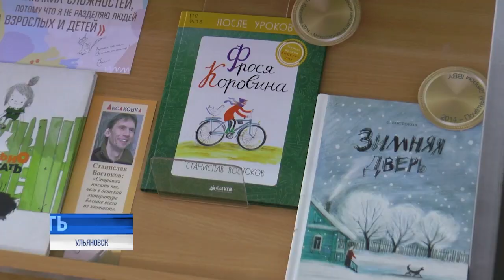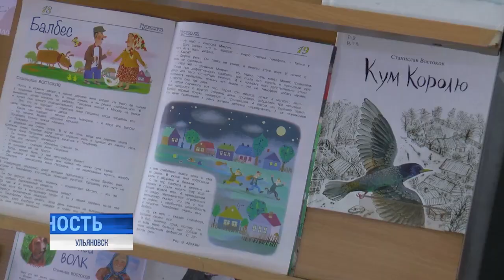По страницам увлекательных книг. В Ульяновск приехал детский писатель Станислав Востоков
Неделе детской книги - одному из самых знаковых и масштабных событий в мире детской литературы - в этом году 80 лет. Ульяновских читателей ждет множество интересных мероприятий: мастер-классов, лекций и презентаций.

Поделиться личным опытом, рассказать увлекательные истории из жизни и ответить на вопросы юных читателей в начале недели в Ульяновск приехал детский писатель, автор более 20 книг, Станислав Востоков.⠀⠀⠀⠀⠀